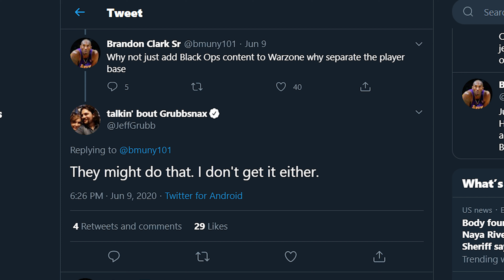BLACKOUT COMING TO BLACK OPS COLD WAR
'CALL OF DUTY BLACK OPS COLD WAR' LEAKED!'
Call of Duty 2020 BLACKOUT BATTLE ROYALE LEAKED! (COD BLACK OPS COLD WAR) 'NEWEST LEAKS'
LEAKED GAMEPLAY, BLACKOUT, WARZONE and more!
Call of Duty 2020 NEWS, LEAKS, RUMORS!
Call of Duty BLACK OPS COLD WAR, Call of Duty BLACK OPS 5, Call of Duty BLACK OPS, Call of Duty VIETNAM.

New Call of Duty BLACK OPS COLD WAR 4K UHD Gameplay!
New GAMEPLAY for Call of Duty BLACK OPS COLD WAR.

New 4K GAMEPLAY in Call of Duty BLACK OPS COLD WAR (COD 2020)

Call of Duty Black Ops Cold War Gameplay! Check out gameplay in COD Black Ops Cold War!